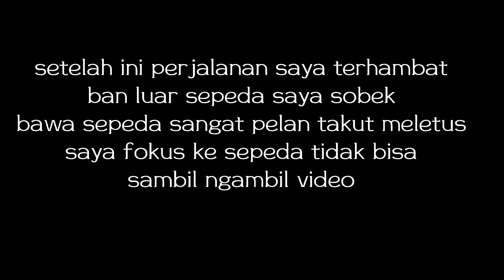Gobar GOSAI, Gowes syahdu yang bikin aku pilu !! KARMA pastikan sepeda siap pakai bukan siap service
Gobar gosai lumbung kopi

lumbung kopi
gowes
gowes happy
gowes sepeda gunung
gowes sepeda lipat
gowes blusukan
gowes sepeda
gowes mtb
gowes ke mekah
gowes tki korea pulang kerja
gowes 86